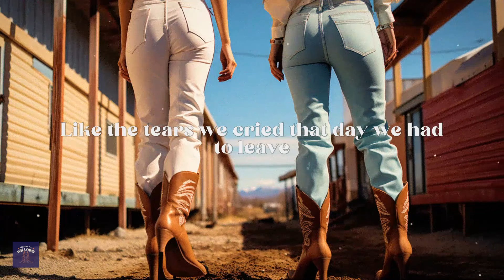dan + shay - 19 you + me (lyrics)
[Verse 1]
It was our first week at Myrtle Beach
Where it all began
It was 102, nothin' to do
Man, it was hot, so we jumped in

[Pre-Chorus]
We were summertime sippin', sippin'
Sweet tea kissin' off of your lips
T-shirt drippin', drippin' wet

[Chorus]
Watchin' that blonde hair swing
To every song I'd sing
You were California beautiful
I was playin' everything but cool
I can still hear that sound
Of every wave crashin' down
Like the tears we cried that day we had to leave
It was everything we wanted it to be
The summer of 19, you and me
Mm-mm

[Verse 2]
We had our first dance in the sand
It was one hell of a souvenir
Tangled up, so in love
You said, "Let's just stay right here"

[Pre-Chorus]
'Til the sun starts creepin', creepin' up
Right then, I knew
Just what you were thinkin', thinkin' of
When I looked at you

[Chorus]
The summer of 19, you and me, yeah, oh

[Bridge]
Beautiful (Beautiful), beautiful (Yeah)

[Chorus]
To every song I'd sing (Oh)
You were California beautiful (Beautiful)
Of every wave crashin' down (Of every wave crashin' down)
Summer of 19, you and me
Mmm
[Outro]
First week, Myrtle Beach